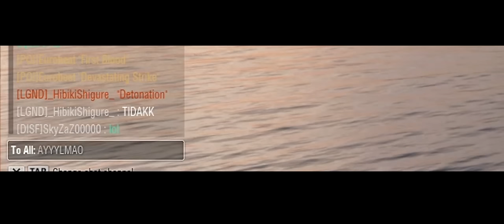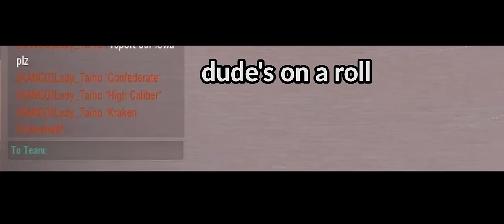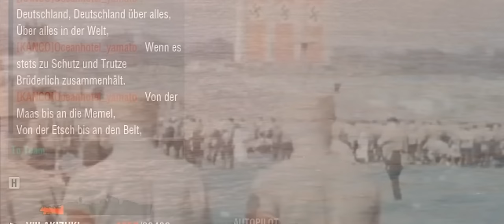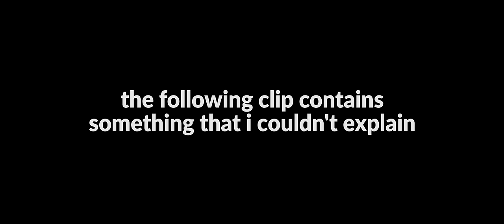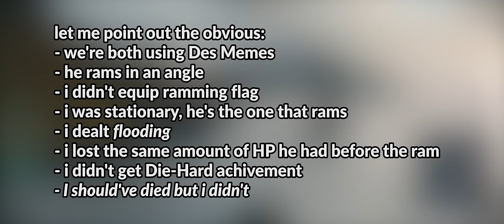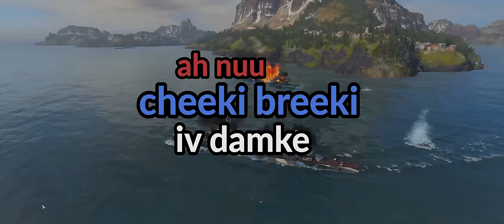BUSSIAN RIAS EDITION - FUNTAGE#7